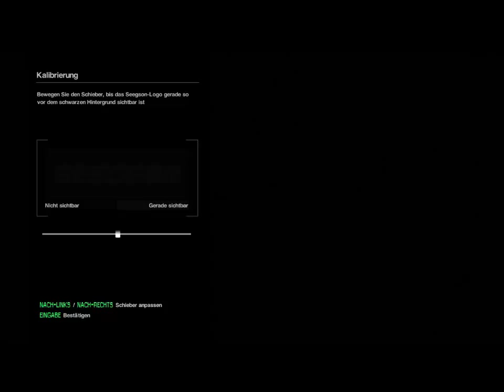Alien Isolation 001 ★ ,,Der Anfang,,